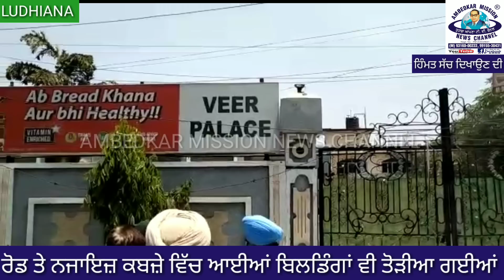ਚੰਡੀਗੜ੍ਹ ਰੋਡ ਤੇ ਹਟਾਏ ਗਏ ਨਜਾਇਜ਼ ਕਬਜ਼ੇ